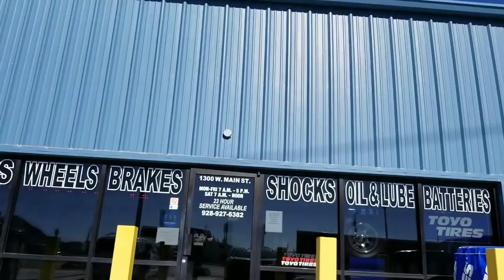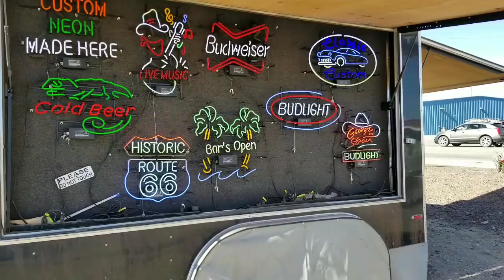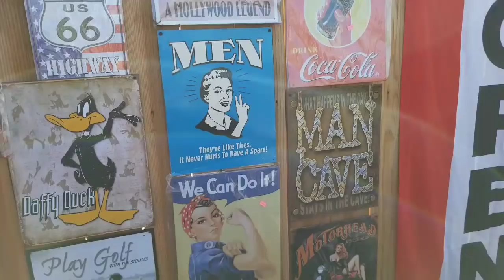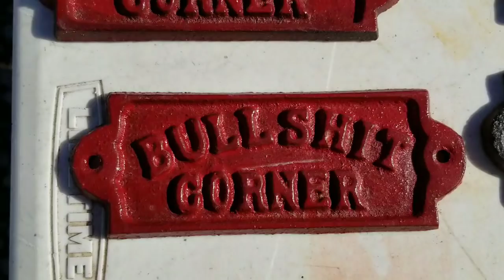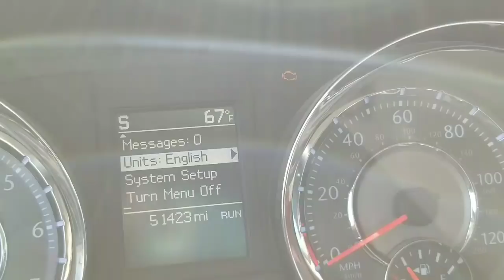Three Busted Tires in Four Months | RTR and Quartzsite